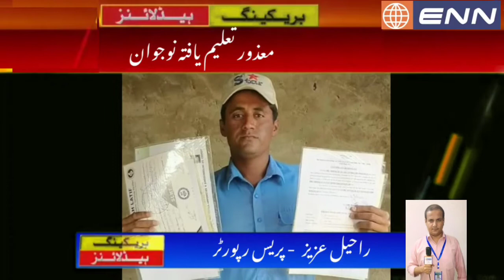ENN TV : Raheel Aziz News Report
راحیل عزیز   پریس رپورٹر
سلمان کاظمی  کیمرہ مین

 معذور تعلیم یافتہ نوجوان

کشمور ڈسٹرکٹ سے تعلق رکھنے والا تعلیم یافتہ نوجوان جو کہ ایم اے انگلش میں کامیاب ھوا ھے۔ کندہ کوٹ کے یوسی دولتپور کے مکین معذور شوکت علی بلوچ کا احتجاج جو ایم اے کرنے کے باوجود ابتک نوکری سے محروم ھے۔شوکت علی بلوچ پولیو سے معذور ھو گئے تھے۔جس کی وجہ سے انھیں بڑی مشکلات کا سامنا کرنا پڑ رھاھے۔
علاقہ مکین اور شوکت علی نے وقت کے حکمرانوں سے وزیر اعظم عمران خان صاحب سے اور چئیرمین بلاول بھٹو اور سندہ کے وزیر اعلی سید مراد علی شاہ سے پرزور اپیل کی ھے کہ انھیں کسی گورنمنٹ ادارہ میں نوکری دی جاۓ ۔تاکہ وہ اپنے گھر کی کفالت خود کر سکیں۔